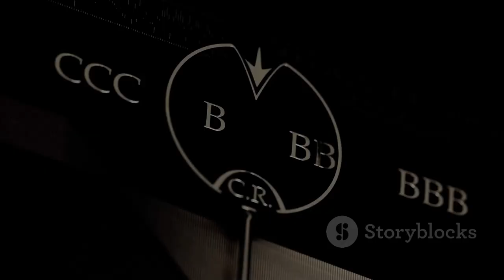TURBOGENERATOR Bombe TEASER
Der Song Bombe von der EP "zurück zum Anfang".

Demnächst auf Spotify etc...

Grüße gehen raus.

Die Turbos